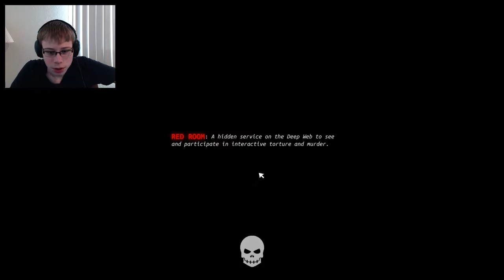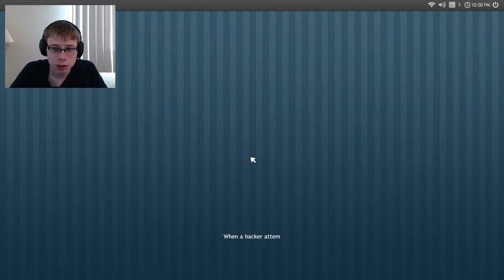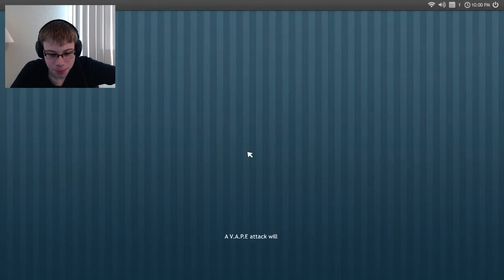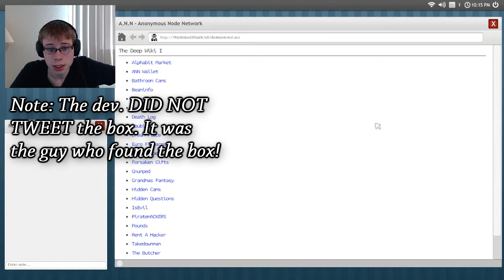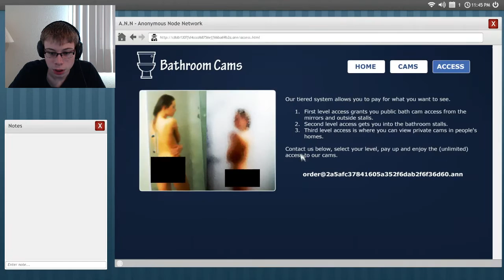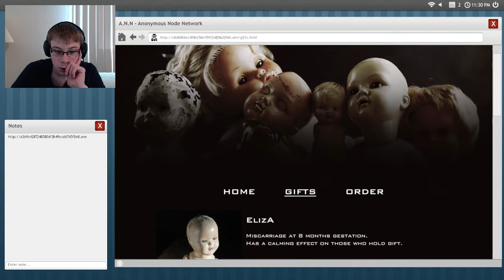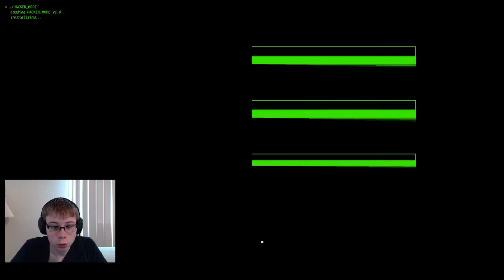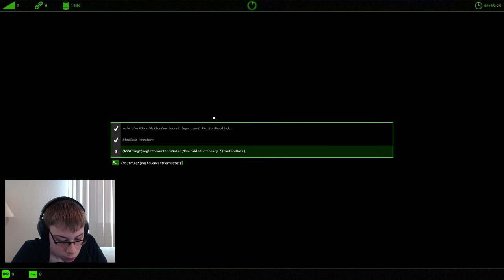THE DEEP WEB IS A BAD PLACE! - Welcome To The Game/Hacker Mode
♬ Background Music